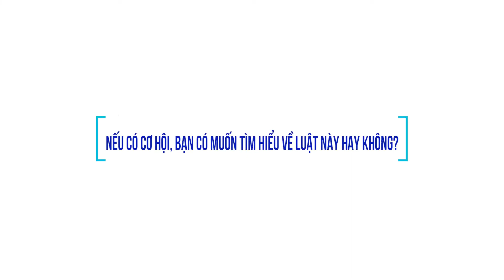HCMUE || Hiểu đúng làm trúng số 04 || Tìm hiểu về Luật Sở hữu trí tuệ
Talkshow trực tuyến "Tìm hiểu về Luật Sở hữu trí tuệ" với sự tham gia của 02 khách mời
✅ PGS.TS Phạm Nguyễn Thành Vinh - Giảng viên Khoa Vật lí - Trường Đại học Sư phạm Thành phố Hồ Chí Minh
✅ TS. Nguyễn Thái Cường - Giảng viên Trường Đại học Luật Thành phố Hồ Chí Minh.

Clip thuộc bản quyền của Đoàn Trường Đại học Sư phạm Thành phố Hồ Chí Minh.